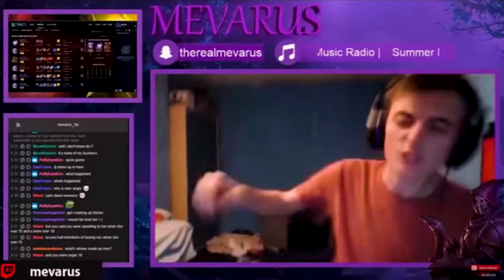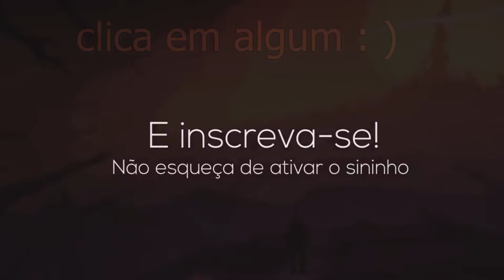🎮 STREAMERS que FORAM longe DEMAIS🔥 tomou BAM/twitch fails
VIDEO TODO DOMINGO 18:00 E AS QUARTAS 12:00!!

             🎮 STREAMERS que FORAM lonje DEMAIS 🔥 E tomaram BAM em sua LIVE / esse foi o MOTIVO .!!

 SALVE MOÇOS E MOÇAS 😀 hoje 🌍 mostrando curiosidades das Plataformas ao vivo se tornaram as mais visitadas do mundo graças a streamers ousados que mimam seu público na maioria das coisas,
infelizmente algumas coisas 🔥 não são bem vistas e geram muita controvérsia para que eles se tornem virais ou a plataforma acaba excluindo sua conta, se você quiser ver o que
 eu estou falando ficar,  hoje eu vou mostrar-lhe alguns momentos ao vivo,😵.trago sempre vídeos de 🌍 MEMES e noticias 😲👇.

  😲Neste vídeo vamos falar das STREAMERS q fizeram coisas estranhas em sua lives, e acabou levando bam em sua conta de live, aonde seus viwers mandou um donate com desafio para
 tomar detergente e acabou indo para o hospital, ou STREAMERS que foram banidas por tem um jeito bem estranho e fazendo coisas assustadora e bizarras , eu sempre trago o melhor
Avante MEMES e noticias, obrigada! 😲.

            vários REELS engraçados😹 fotos maneiras e Story top 🔝, saiba de 1 mão quando vai sair vídeo novo 😎 e sobra minha vidinha pessoal e meus animais exóticos🐂!!

FONTE DO VIDEO ORIGINAL;

Seja bem-vindo ao meu canal, espero que você de um pouco de risada😂.

HEY COMENTA 👉SIKEIRA JUNIOR👈 PRA DAR UMA AJUDA COM AS TEGS ❤️❤️💣❤️❤️streamers jogando elden ring e também jogam csgo assim como nas livestream as pessoas 😂 também jogam  games e melhores momento na stwitch failspubgREACTleague of legends